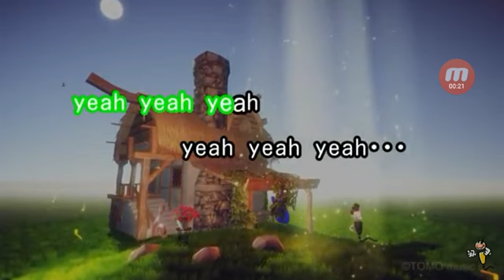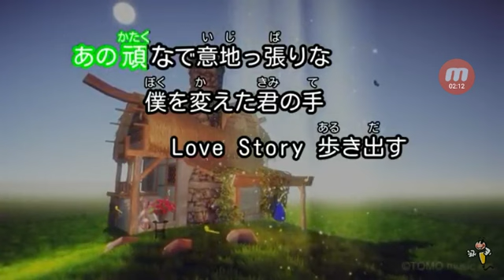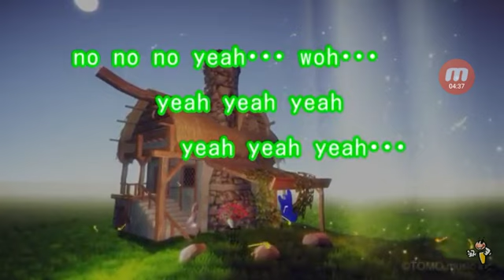コッシー、歌ってみたよ(*^^*)Love so sweet【嵐】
某ドラマ「○より男子2」の主題歌

午後の紅茶のCMソングでした

いつも視聴、コメント頂きありがとうございますm(_ _)m

リクエスト承ってます👍